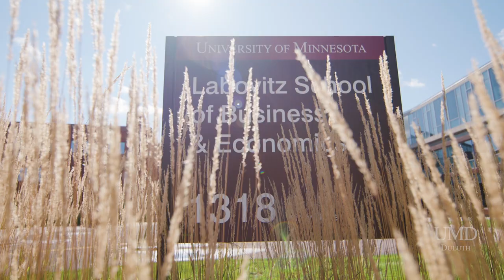Treyvon Cahalan - UMD Football